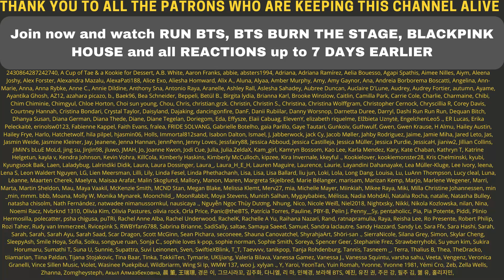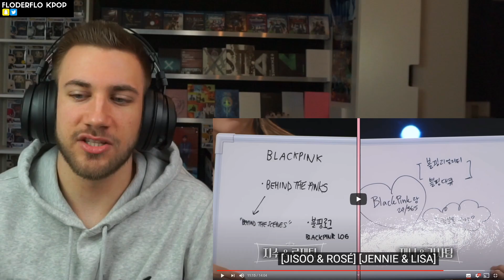I MISSED THEM SO MUCH 😪😆 BLACKPINK - '24/365 with BLACKPINK' Prologue - Reaction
BLACKPINK - '24/365 with BLACKPINK' Prologue - Reaction
►Kpop TV Show Reactions & Early Acces:

Flo M.
Postfach 11 61
25442 Quickborn
Germany

Flo M.
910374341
Packstation 117
25451 Quickborn
Germany